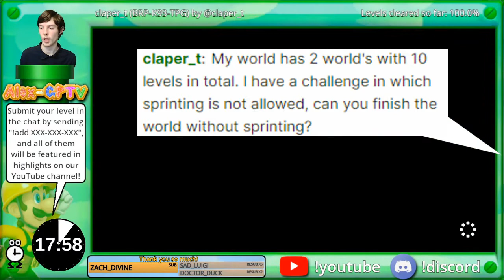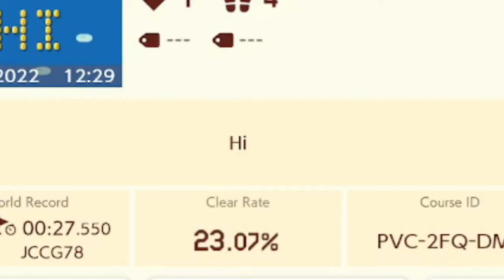FIRANHA Pt. 2: PLANT of the Apes! | SMM2 Viewer Levels Highlights #86 (7/16/22)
Send your levels in to our live streams on Twitch! We do them at least once a week on Tuesday and/or Saturday. Follow to make sure you don't miss them

The don't run challenge never stated when it would end! I try to run the track daily, but now I have to calmly walk the whole time, while my friends laugh, just a light jog out of punching range!
Like what you see? The best way to help out is if you want to spread the word and tell your friends about this!
We post an SMM2 Viewer Levels highlights video about every week, and we try to feature all levels sent in. Here are all levels featured in this video:

0:00 Start
7/16/22:
00:25 Level by Lastprize - Code: P6D-7D3-FRG
02:37 Super world by LordBowser - Code: LHN-9T6-FVF
03:56 Level by FaceOfNull - Code: MHB-LXM-LXG
05:10 Level by Sacha - Code: JQJ-HVD-50H
05:53 2nd level by Sacha - Code: DJX-X1Q-4HF
06:27 Super world by Claper_T - Code: BRP-K93-TPG
07:34 Super world by LordBowser - Code: LHN-9T6-FVF
08:35 3rd level by Sacha - Code: VH8-JYB-MHG
09:55 2nd level by FaceOfNull - Code: 55H-847-GWF
12:25 Level by AlterVerwalterYT - Code: HPJ-76F-QGF
13:01 Super world by Claper_T - Code: BRP-K93-TPG
14:26 Level by Sammy678911 - Code: KB2-HS2-KTG
15:59 Super world by LordBowser - Code: LHN-9T6-FVF
17:20 Level by rivers_art - Code: MP7-HBV-11H
20:47 Level by JOEisEPICGUY - Code: PVC-2FQ-DMF
21:53 3rd level by FaceOfNull - Code: FBH-PD0-RJG
22:47 Super world by LordBowser - Code: LHN-9T6-FVF
24:04 Level by Detroivoid - Code: MWS-GGD-5MG
24:30 Super world by Starfoomie - Code: MHM-6KM-MFF
25:29 3rd level by Sacha - Code: 607-5WY-F8G
26:27 Level by acm_bitz - Code: N8Q-M1T-5QG
26:51 Level by antho6343 - Code: YDX-3MX-1XF
26:27 Level by acm_bitz - Code: N8Q-M1T-5QG
27:45 Super world by Starfoomie - Code: MHM-6KM-MFF
29:10 4th level by Sacha - Code: YGJ-7JJ-4LG
29:58 Super world by LordBowser - Code: LHN-9T6-FVF
30:33 Level by fantomwarjr - Code: M30-V3S-6DG
31:30 Super world by Starfoomie - Code: MHM-6KM-MFF
31:57 Super world by yeetus_hoc - Code: T7W-WYC-BJF